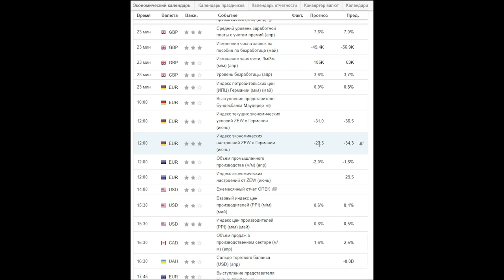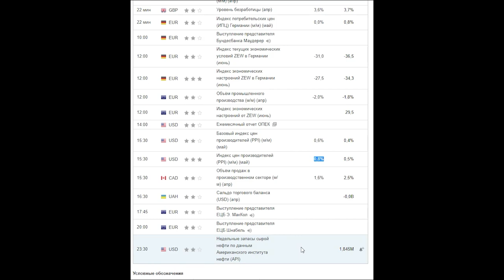Биткоин ниже $20.000, BRENT выше $125